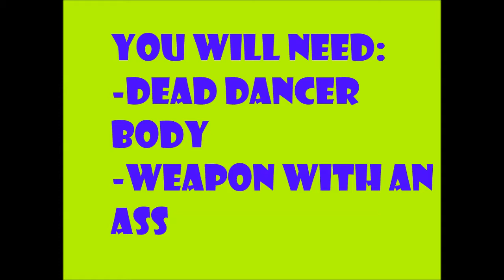Halo: CE Part 5: Problems with sneezes.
Hey, guys! Hpe you enjoy this fifth part of Halo: CE. Sorry for my voice, but I am kind of sick right now and that is why I almost sneezed twice in this video. Anyway, enjoy!